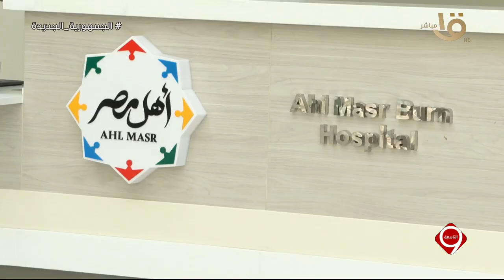جولة تفقدية لوزير الصحة لمستشفى أهل مصر المتخصص في علاج الحروق بالمجان في مصر والشرق الأوسط